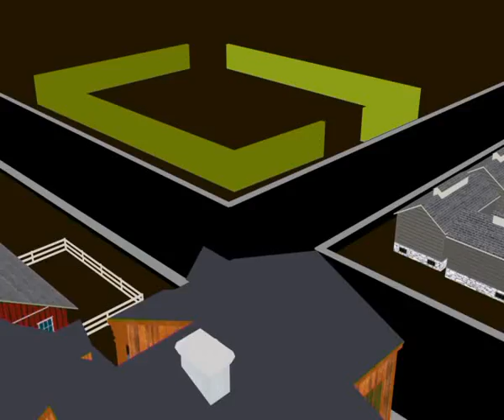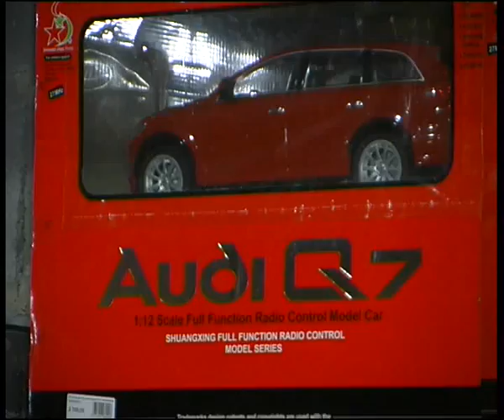Orion 1 14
Алексей Челейкин - магазин игрушек "Орион" 1-14, Alexey Cheleykin - "Orion" toys store 1-14 .